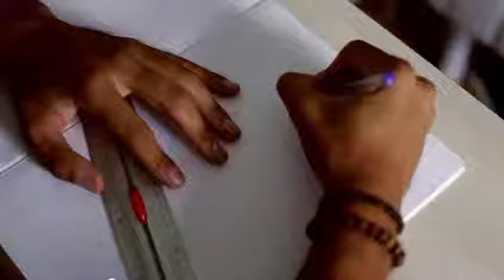l9raya f lmghrib bin dokhol lmdrassi o fin d'ans